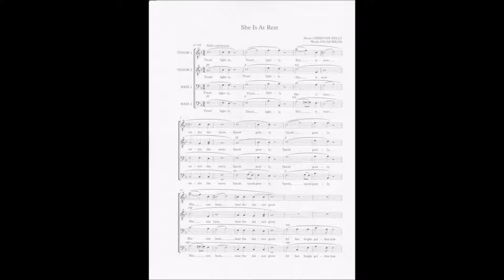SHE IS AT REST TTBB